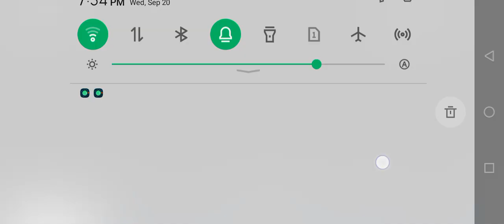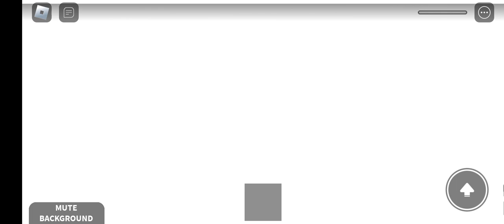Plasma Facilities Inc. Fusion Reactor - Startup Failure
the core shield was pink so i earned it